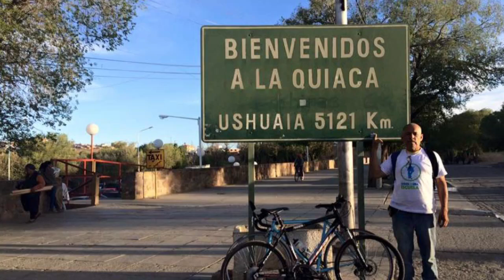De La Quiaca a Ushuaia por una escuela